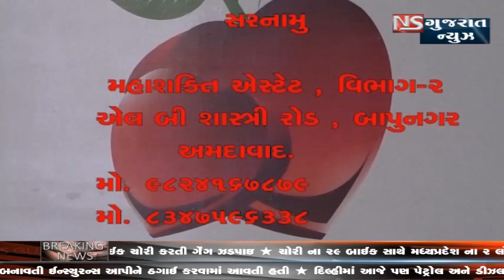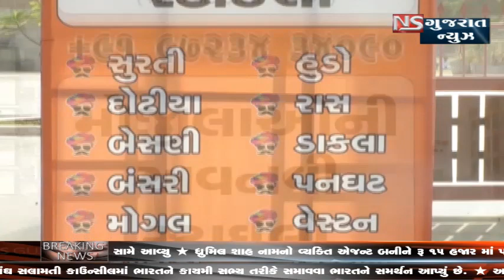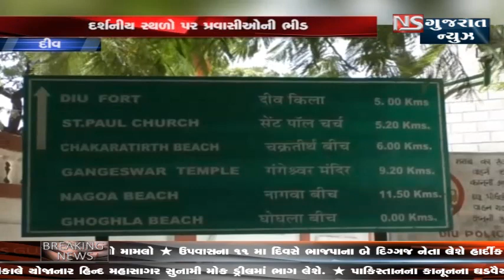KHABAR GUJARAT || NS GUJARAT NEWS